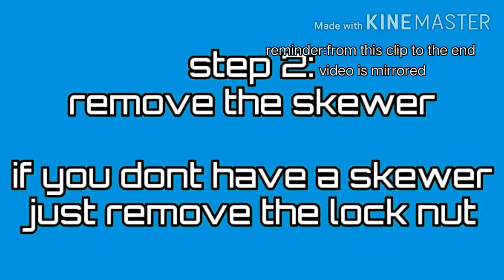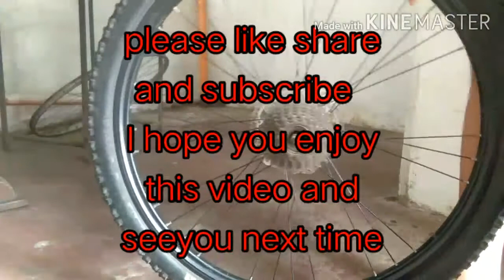Paano tanggalin ang freewheel/how to remove free wheel//-tutorial